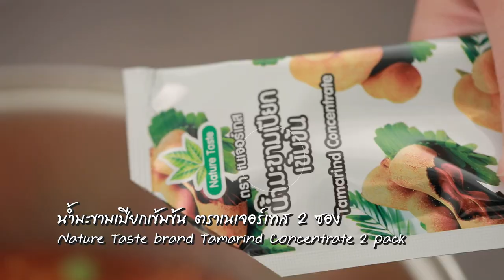ขนมจีนน้ำเงี้ยว สูตรเด็ด ทำง่าย สไตล์ "อ.ยิ่งศักดิ์"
ขนมจีนน้ำเงี้ยว
Thai rice noodles with spicy pork sauce (Nam Ngeaw)

สิ่งที่ต้องเตรียมสำหรับ(การทำน้ำพริกน้ำเงี้ยว)

พริกขี้หนูแห้ง  20 กรัม
พริกชี้ฟ้าแห้งตัดคั่วแคะเมล็ดออก ตัดเป็นท่อนสั้นแช่น้ำจนนุ่ม  20 กรัม
ข่าซอยละเอียด  10 กรัม
กระเทียมซอยบาง  20 กรัม
หอมแดง ซอยบาง  50 กรัม
รากผักชีซอยละเอียด  10 กรัม
ถั่วเน่าแผ่นย่างจนมีกลิ่นหอม  1 แผ่น
กะปิห่อใบตองย่างจนมีกลิ่นหอม  1 ช้อนโต๊ะ

1.ใส่พริกขี้หนู แห้ง พริกชี้ฟ้าแห้งแช่น้ำ ตะไคร้ ข่า กระเทียม หอมแดง รากผักชี  เกลือป่น เสริมไอโอดีน ถั่วเน่า และกะปิห่อใบตองย่างจนมีกลิ่นหอม  ในโถปั่นแห้ง ปั่นจนละเอียด ตักใส่ภาชนะเตรียมไว้

สิ่งที่ต้องเตรียม(การทำขนมจีนน้ำเงี้ยว)

น้ำพริกแกงที่โขลกไว้
เนื้อสันคอหมูบดหยาบ  300 กรัม
ซี่โครงหมูสับเป็นชิ้น ลวก 700 กรัม
มะเขือส้ม  400 กรัม
ดอกงิ้วล้างสะอาดแช่น้ำจนนุ่ม  50 กรัม
เกลือป่นทยเสริมไอโอดีน  2 ช้อนโต๊ะ
เลือดหมูอย่างนิ่มหั่นเป็นชิ้น  2 ก้อน

1.ใส่น้ำมันพืชลงในกระทะ ตั้งไฟพอร้อน ใส่กระเทียมผัดพอหอม
2.ตามด้วยน้ำพริกแกงที่โขลกไว้ ผัดจนมีกลิ่นหอม และใส่เนื้อหมูบด ผัดจนสุก
3.นำส่วนผสมที่ผัดใส่ลงในหม้อ เติมน้ำ ใส่ซี่โครงหมูลวก มะเขือส้มและดอกงิ้ว คนให้เข้ากัน
4.ปรุงรสด้วย เกลือป่นเสริมไอโอดีน น้ำตาลปี๊บ น้ำปลา และน้ำมะขามเปียกเข้มข้น ตราเนเจอร์เทส
5.ต้มใช้ไฟปานกลางต้มจนซี่โครงหมูสุกนุ่มใส่เลือดหมู ต้มจนสุก เตรียมไว้

เครื่องประกอบที่ใช้ในการรับประทานคู่กับขนมจีนน้ำเงี้ยว

ขนมจีน 1 กิโลกรัม
ถั่วงอกดิบเด็ดราก  500 กรัม
ต้นหอมและผักชีซอยสำหรับโรยหน้า
กระเทียมเจียว และพริกขี้หนูแห้งทอดกรอบ สำหรับโรยหน้า
น้ำมะนาว สำหรับปรุงรส

วิธีการจัดเสิร์ฟ
จัดขนมจีน 100 กรัมสำหรับ 1 ที่ ใส่ภาชนะสำหรับเสิร์ฟ ตักน้ำเงี้ยวใส่ พร้อมด้วยกระดูกหมูและเลือดหมู
โรยหน้าด้วย กระเทียมเจียว ต้นหอมและผักชี รับประทานคู่กับ พริกขี้หนูแห้งทอดกรอบ
ถั่วงอกดิบ และมะนาว รับประทานขณะร้อนๆ

▲Line @yingsakfood